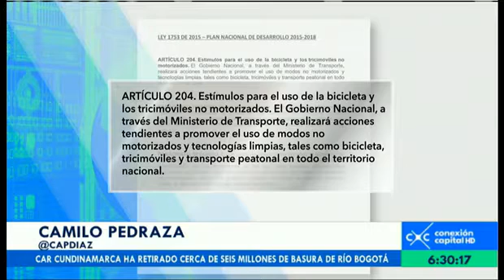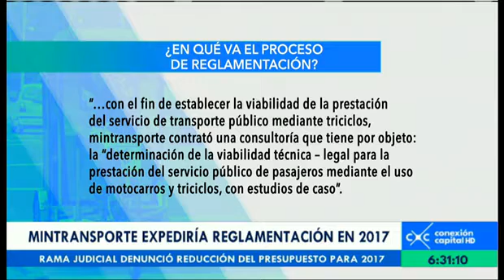MinTransporte deberá expedir reglamentación para bicitaxis en el 2017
Emisión 29 de agosto del 2016. Desde hace 13 años, miles de bicictaxistas se han dedicado a movilizar a peatones que, por seguridad o comodidad, ven en este medio una solución rápida y económica a la hora de cumplir sus últimos recorridos, bien sea hacia la casa o el trabajo.